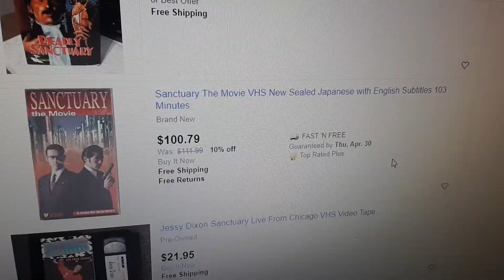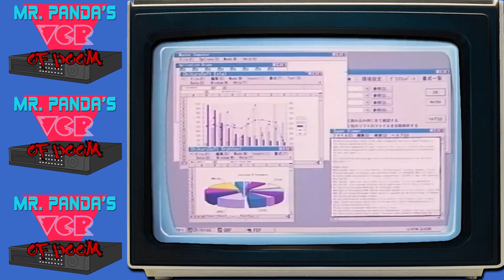Sanctuary OVA (1995) - Mr. Panda's VCR of DOOM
After many years on hiatus, we're reviving the VCR of DOOM from its blog archive into a video series!  Check out what Panda has to say about Sanctuary, a crime and conspiracy flick from the 90s!

0:00 Intro
0:24 Series Explanation
02:12 Sanctuary Review
11:50 Outro

FULL CITATION
Watanabe, Takashi, dir. Sanctuary. 1995; San Francisco, CA: Viz Communications Inc, 1995. VHS.

This video contains material that is used under Section 107 of the Copyright Act of 1976, which allows the unauthorized use of material for purposes such as criticism, comment, news reporting, teaching (including multiple copies for classroom use), scholarship, or research.

MUSIC

"Jeebus Chris"